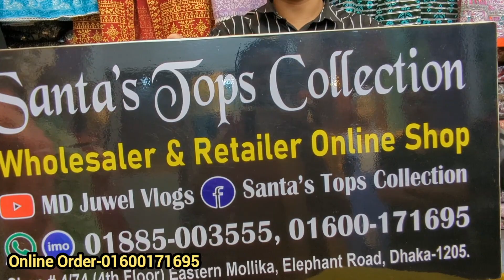নতুন ডিজাইনের ইন্ডিয়ান রেডিমেড বুটিক্স থ্রি পিস/Comfortable cotton party 3 piece/Best quality dress